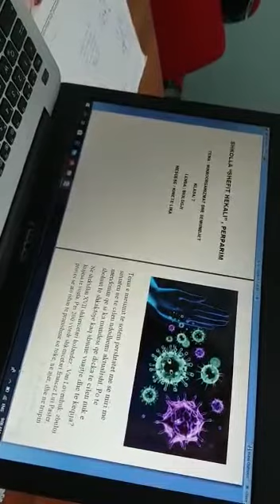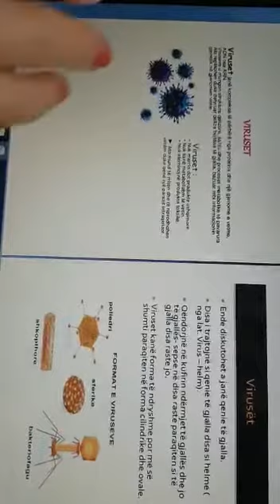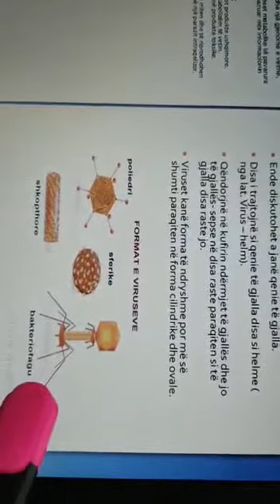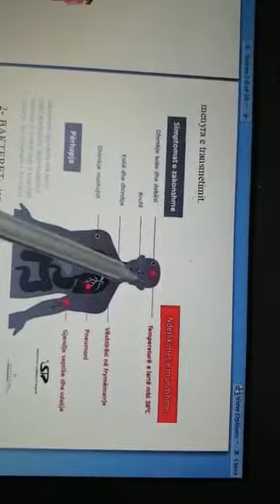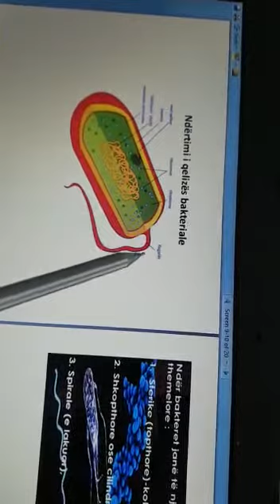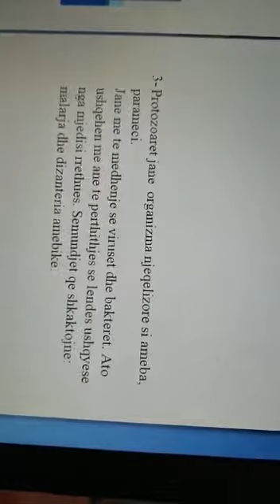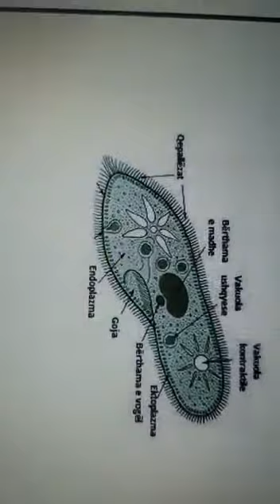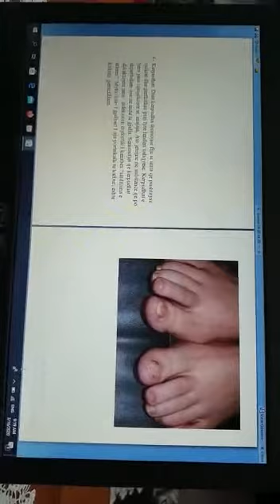Lënda Biologji Klasa e VII-të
Mësuese Kimete Lika